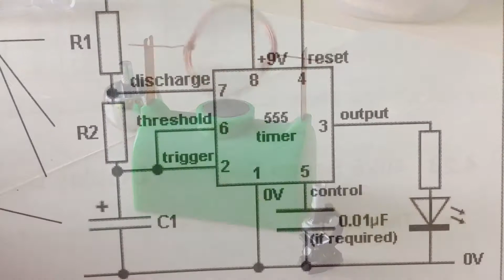How to : 555 Timer astable oscillator circuit on breadboard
Creating a 555 Timer astable circuit to cause a LED to blink - pulse generator

Components I used:
Arduino Uno (as power source)
Breadboard
555 Timer IC
Resistors (1.2K, 100K, 220)
10uF electrolytic capacitor
47uF ceramic capacitor
LED
Some wires